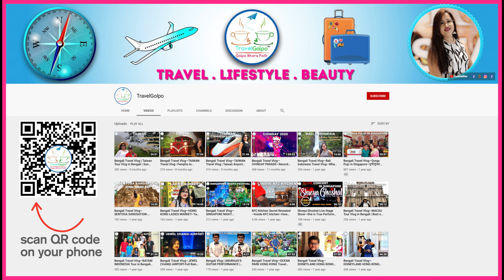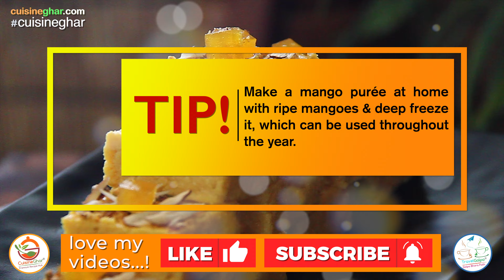ম্যাংগো কলাকান্দ বা আমের সন্দেশ-একেবারে মিষ্টি দোকানের মতন সুস্বাদু আর তুলতুলে | MANGO KALAKAND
Mango Kalakand or ম্যাংগো কলাকান্দ or আমের সন্দেশ is an Indian summer special dessert recipe, which is made up of three key ingredients: milk, condensed milk & mango pulp. The softness of the recipe, which melts in seconds inside the mouth. You will never believe it until you make the recipe.

CuisineGhar (Cuisine Ghar) is a Premium Recipe Hub that features traditional, authentic, and modern Bengali, Indian, and international cuisines, as well as revealing recipe secrets, share culinary ideas, and tips, so that any foodie can effortlessly make their favourite delicacies at home.